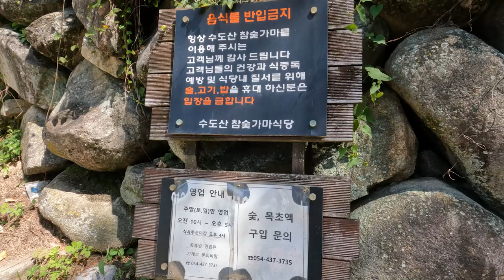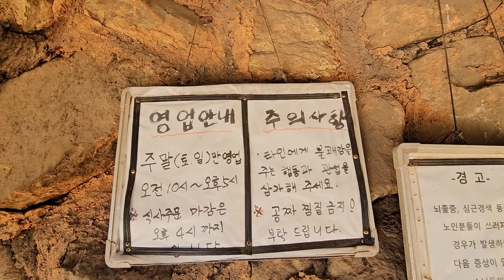경북김천 수도산참숯가마, 찐 리얼 숯가마 리뷰 20230909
경북김천시 증산면에 있는 수도산참숯가마 체험은 무료입니다.
단, 수도산참숯가마식당에서 판매하고 있는 숯가마삼겹살, 미역국 등의 식사를 드시거나 목초액 참숯 등을 구매하셔도 됩니다.
수도산참숯가마식당 에서 참숯에 구워먹는 숯가마삼겹살 은 생삼겹살/10,000원(130g), 미역국/5,000원(1인분)입니다(9월 현재).

수도산참숯가마를 지난 6월부터 리얼체험 토대로 작성한 리뷰영상 입니다.

팀장님의 말씀에 의하면 2001년 1월에 Open하여 20년 이상 운영되었다고 합니다.
과거에는 숯가마 3개를 매일 운영하였으나, 코로나19로 인하여 그 때부터 2023년 9월 현재, 숯가마 1개만을 토/일요일에만 운영 중입니다.
이 수도산 참숯가마의 특징으로 참숯가마를 바위와 황토 흙으로만 만들었다고 합니다.
또한 이 숯가마에 참나무만을 태워서 운영되고 있는 리얼 참숯가마라고 합니다.

그래서 무료참숯가마체험 이 가능하기 때문에 이곳 참숯가마를 이용하는 분들은 숯가마가 지속적으로 운영될 수 있도록 최소한의 식당을 이용해 주었으면 한다고 합니다.
또한 이용했던 숯가마준비물 나무신발과 나무의자 등을 스스로 정리해 주었으면 한다고 합니다.

마지막으로 숯가마효능 으로는 부러진 팔이 수술않고 완치, 겨울 감기 완치, 시력회복 등 매우 다양하다고 합니다.

이러한 안내가 "건강한 삶"에 대한 정보공유 차원에서 조금이나마 도움이 되었으면 합니다.

2021년 9월부터 유튜브를 제대로 하자고 마음먹은 유튜버입니다.